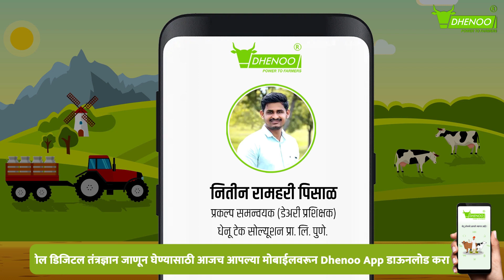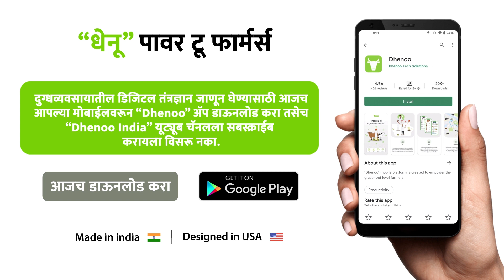पंजाबच्या दुग्धव्यवसायात आधुनिक तंत्रज्ञानाचा वापर | Dr. Mohd Imran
पंजाबच्या दुग्धव्यवसायात आधुनिक तंत्रज्ञानाचा वापर | Dr. Mohd Imran | पशुसंवर्धन व वैद्यकीय सल्ला मार्गदर्शन.

Dr. Mohd Imran
Farm Manager
Royal Organic Dairy Farm, Kashmir